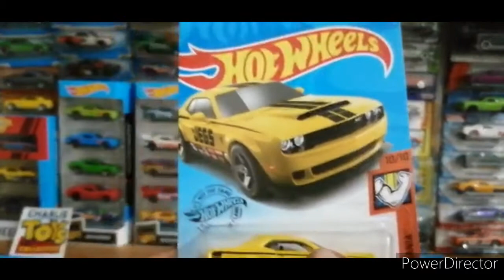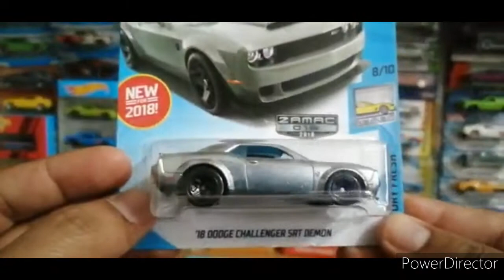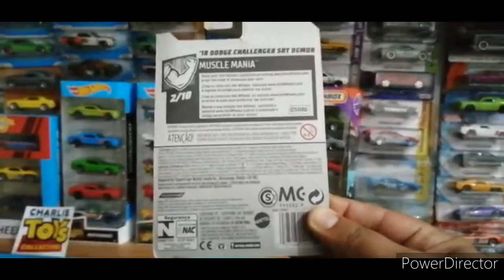CHARLIE TOYS COLLECTOR | Unboxing | Hot Wheels | Dodge Challenger Demon